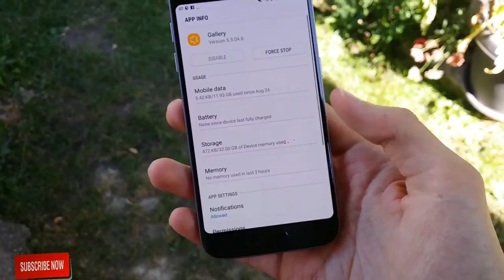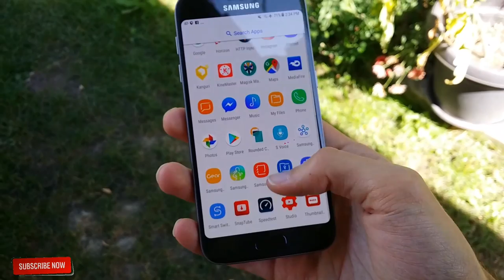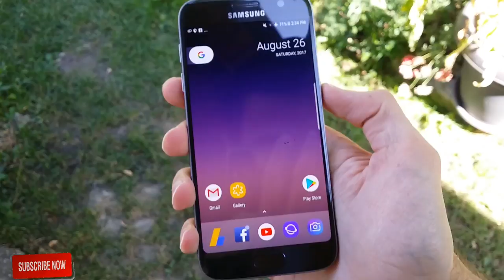Download: Pixel Launcher For All Phones With Oreo Features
This is the 2.0 Google Pixel Launcher with android Oreo features
for all android Phones